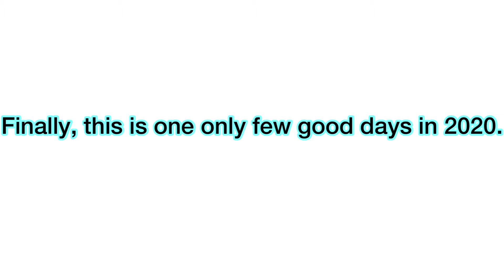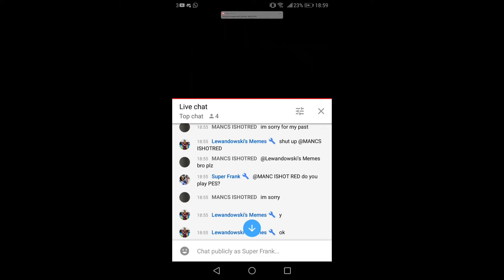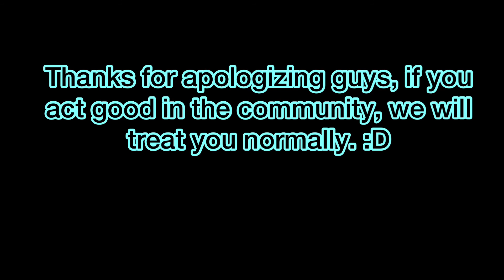Fourth upload of the amazing day! Rohit and MANC apologized!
I am gonna have amazing sleep.